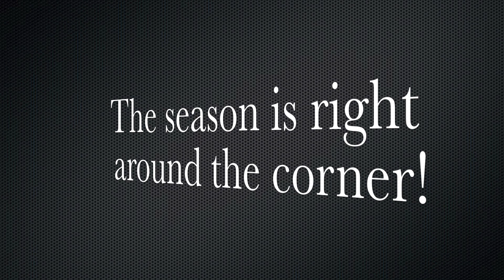Sweet Summertime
Join me for some summertime bowfishing and deer watching!